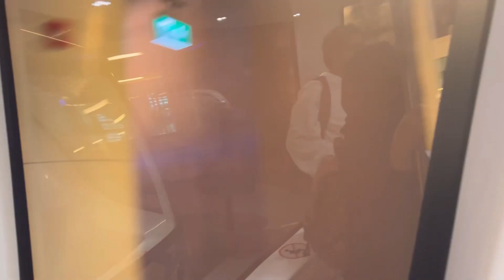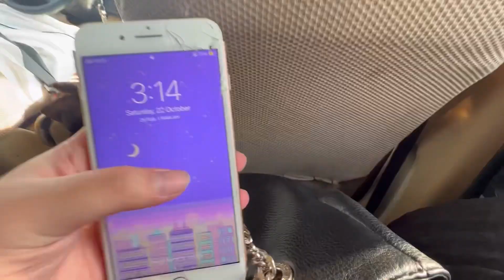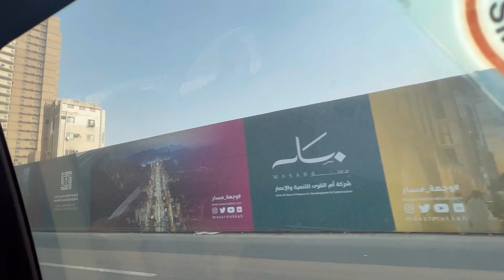Travelog | Bahrain to King Abdul Aziz Airport KSA | Jeddah to Makkah | Train and Car ride | 2022